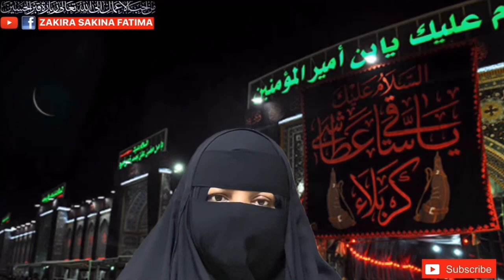Sakth Hajat Aur Mushkil k Liya Wednesday Wazifa بدھ کی جلالی تسبیح قبول حاجات اور مشکلات کا خاتمہ